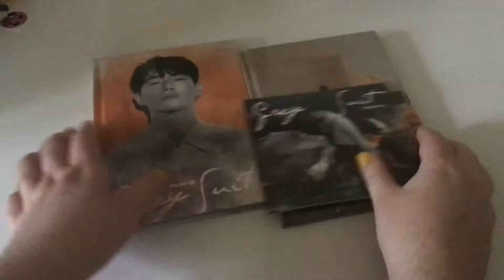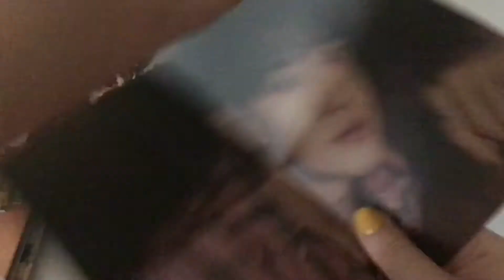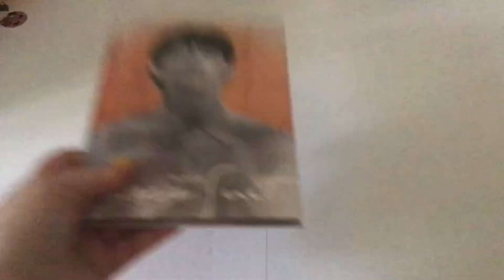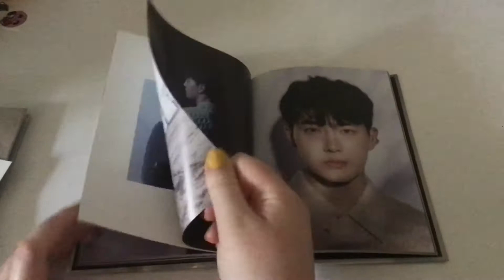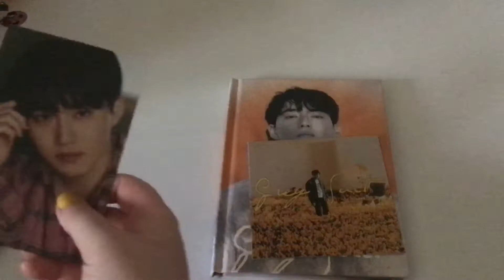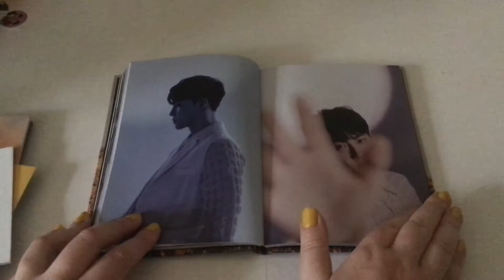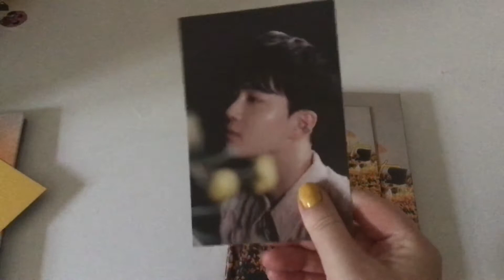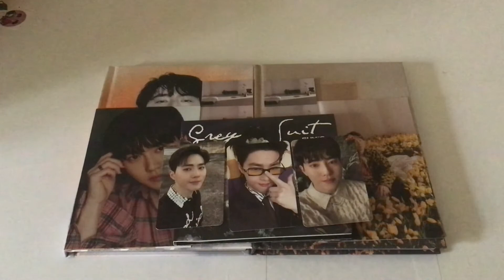°₊✧. Unboxing Suho 수호 2nd Mini Album Grey Suit 그레이 수트 (Grey, Color & Digipack Ver.) °₊✧.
ʕ•́ᴥ•̀ʔっ♡ open 💛

Ahh! This album is everything! Not only the songs are so amazing but the photobooks! The Aesthetics are everything, the yellow fits this as well! I can't wait to see what he has in store in the future.

✩ !Important links!

Personal Instagram: Abby_rosee99
Kpop collect Acc: Abby_rose_collects
Kpop trading account: Abby_rose_kpop

✩ Time Stamps

Intro  0:00   0:04
Unboxing   0:05  11:24
Conclusion   11:25    12:06
Outro   12:07